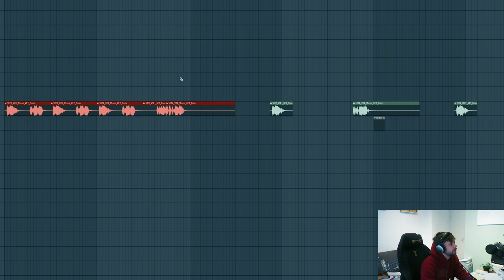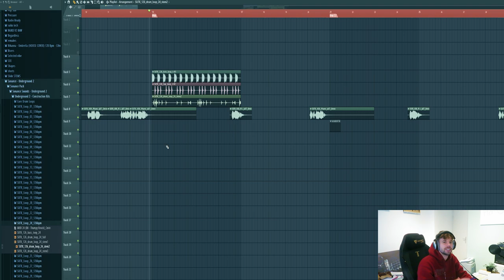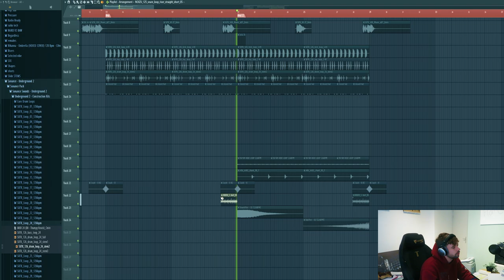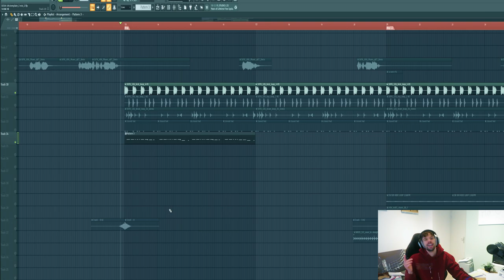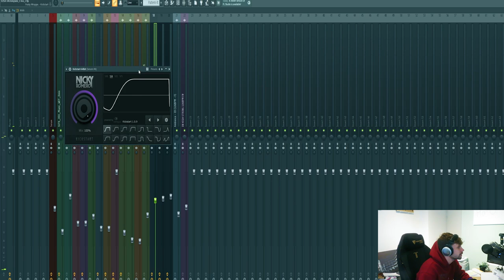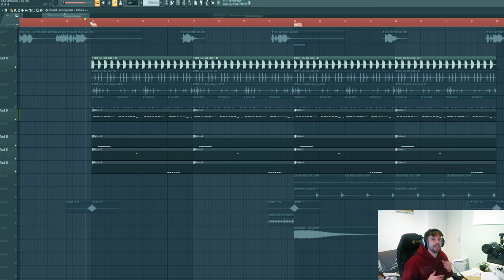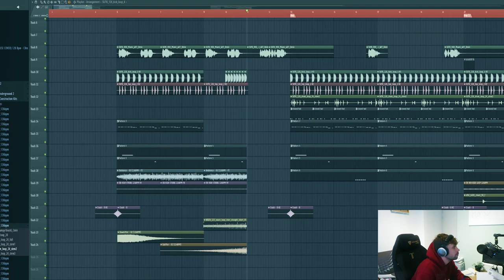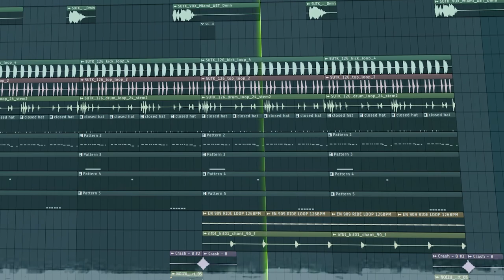How To Sosa UK style Underground Tech House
In this video we'll be covering the style of the upcoming underground tech house artist Sosa UK. Sosa Uk already gathered a few hit records as DFCW and Your love. He's known for his minimal tech house productions with minimal drums, a small bass and hiphop based vocals. We'll be covering his style in FL Studio. We'll be making a Sosa UK track from scratch in FL Studio including the minimal tech house drums, bass and tech house vocal.